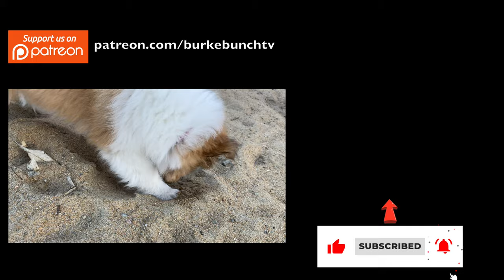"Blueberry Muffins are my Favourite!" 🧁🐶 A Biscuit Talky on Cricket "the sheltie" Chronicles e081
Biscuit the talking dog wants Blueberry Muffins for Breakfast!  Her Favourite! Well... better than donuts!  It's another crazy Biscuit Talky on Cricket "the sheltie" Chronicles.